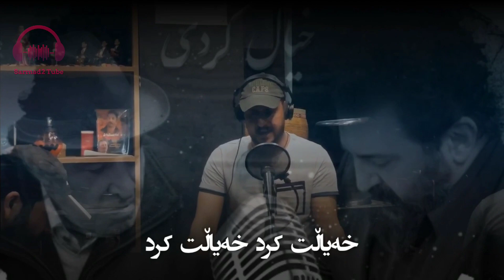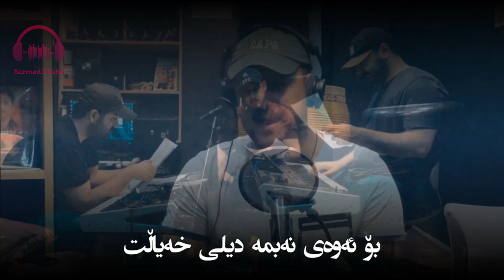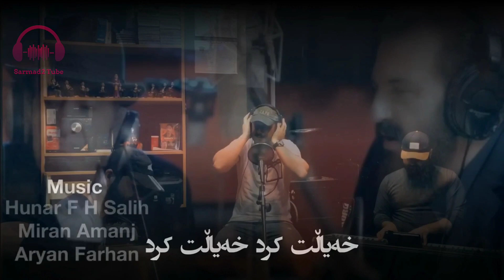Xoshtrin Gorani Kurdi - Tango Said - Xayalt Krd 2020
This Channel Only For Kurdish Song.
ئەم کەناڵە تەنها تایبەتە بە گۆرانی کوردی.

سەبسکرایب بکەن بۆ گۆرانی نوێتر.

Follow Me - فۆڵۆوم بکەن

تکایە ڤیدیۆکان دامەنێنەوە.

[ تکایە لایک و سەبسکرایب بکەن. ]

[ Thanks. ]
[ سوپاس. ]

Tango saed xayalt krd
Tango saeed xaealt krd
Tango saeid xayalt krd
Tango said xaialt krd
Tango sayd xayalt krd
Tango saeid khiyal kardi
Tango saed xaialt krd
Tango saeed xaialt krd
Tango saeid xaialt krd
Iraj dara khiyal kardi
ارج دارا خیال کردی
Eraj dara xiyal kardi xyal kardi
Xoshtrin gorani kurdi lagalm ba paywand ali
Khyal kardi khyal kardy
Hardi salami sana barznji halwest navid zardi ozhin nawzad arsh osman 4k new nwe HD prank
خۆشترین گۆرانی کوردی ۲۰۱۸ ۲۰۱۹ ۲۰۲۰ ۲۰۲۱
خۆشترین گۆرانی کوردی 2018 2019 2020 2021
Xoshtrin Gorani Kurdi 2020 xayalt krd
Xoshtren Gorane Kurde 2020 xayalt krd
Xoshtrin Gorani Kurdi 2020 xaialt krd
Xoshtren Gorane Kurde 2020 xaealt krd
Xoshtrin Gorani Kurdi shaz nwe xosh taza
Xoshtrin Gorani Kurdi 2019 azizy dlm
Xoshtren Gorane Kurde azeze dlm
Xoshtrin Gorani Kurdi nheni dl
Xoshtren Gorane Kurde 2019 azeze dlm
Xoshtrin Gorani Kurdi 2019 azyzy dlm
Xoshtrin Gorani Kurdi azizi dlm
Xoshtrin Gorani Kurdi azizy dllm
Xoshtren Gorane Kurde azize dlm
Sad Song kurdish
Xoshtrin gorane kurdy azize dlm
Xoshtrin gorani kurdi xayal krd
Xoshtrin gorani kurdi xaial krd
Sad Song kurdish
Sad english song
Sad albanian song
Sad kurdish song
Sad arabic song
Sad turkish song